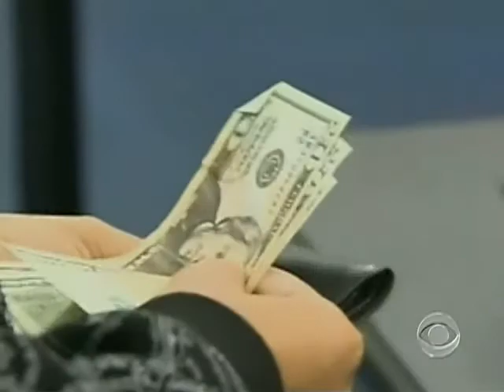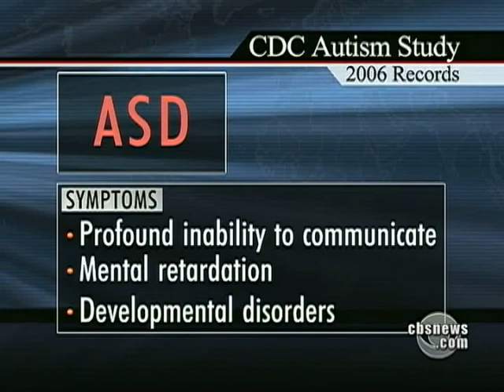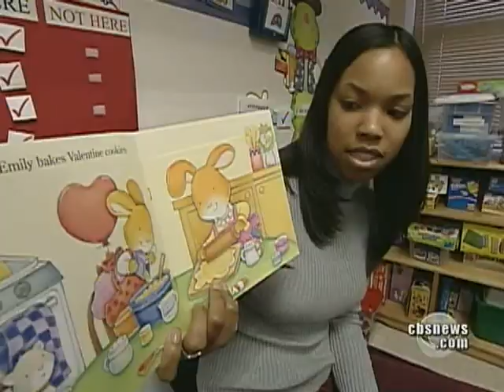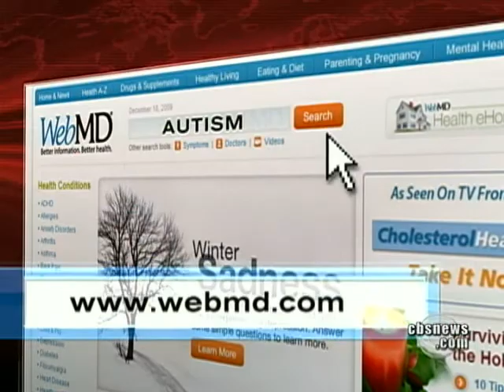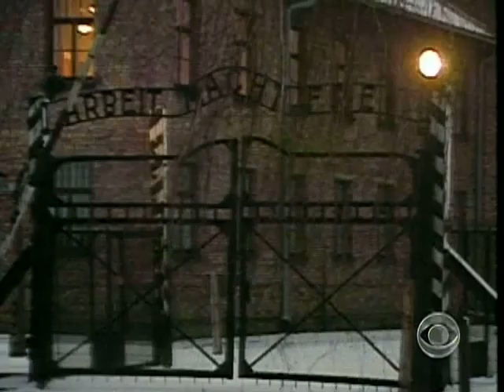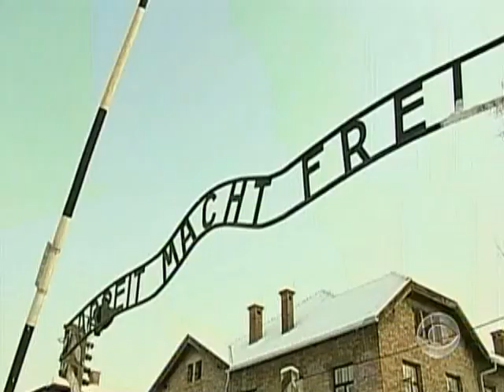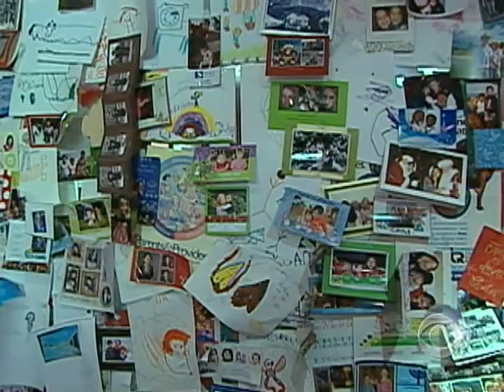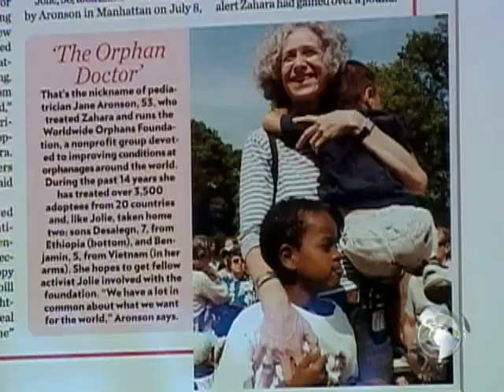Evening News Online, 12.18.09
Friday:  Congressional Republicans openly attempt to stall health care reform progress; Also, an alarming rise reported among autism cases in the U.S.; And, a doctor attempts to ease the adoption process with her "American Spirit."